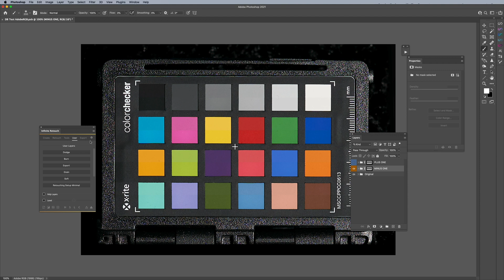The Most Accurate Way to Dodge and Burn in Photoshop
We recently made a video about better ways to dodge and burn in Photoshop, and now we want to show you the most accurate way to dodge and burn. We call it “Infinite Curves”.

I was amazed at how accurate it was, and I was asked what makes it different and how it was made. I wanted to take some time to make this video that also goes over the differences between other methods of dodge and burn, too!

The nerd in me wanted to make it and I hope you like it too! The team took multiples files from various cameras and used the images to create a set of curves that is as accurate as can be across a multitude of images. Even more, Infinite Retouch automatically takes into account the color profile of the image so no matter what you edit, the curves produced from Infinite Retouch will fit perfectly.

Keep in mind that your results will vary based on different lighting conditions, colors, and processor used for your raw files, but this is why we supply multiple options as no one tool will fix everything :).

(The trial version allows you to use it as long as you want, you simply cannot save any of the settings that you modify with the trial version).

🎨 Meet our community of photographers and artists. Get in on the conversation!

Tag us and use the hashtag at infinitecolorpanel to be discovered!

We're always looking for artists to feature and we look forward to connecting with you soon!